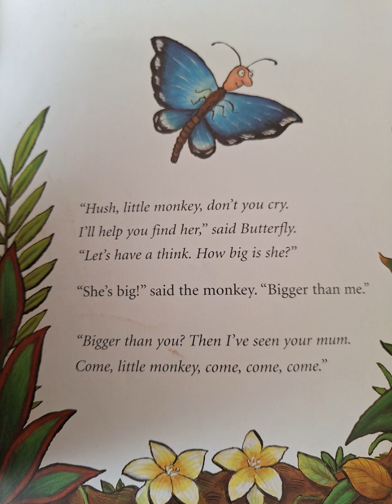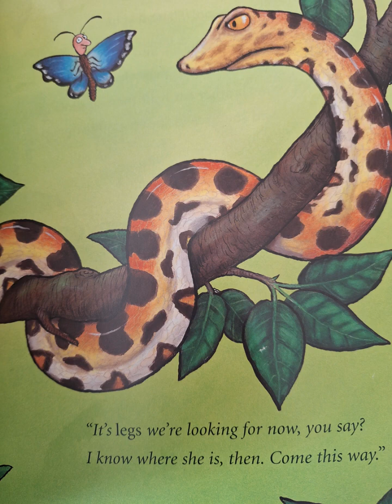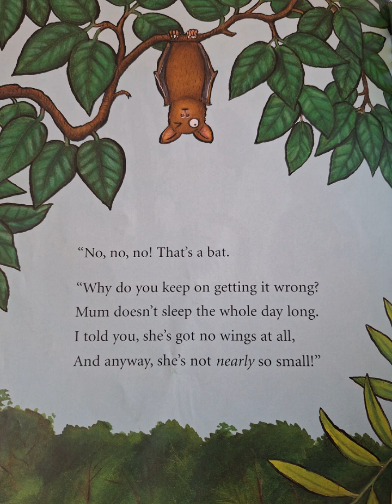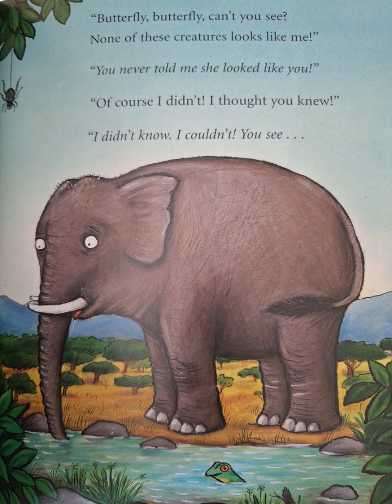Monkey Puzzle - Written by Julia Donaldson.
Read aloud children's story, in a soothing tone.